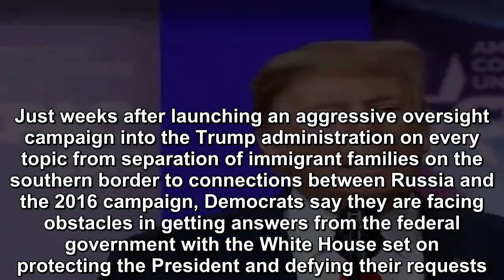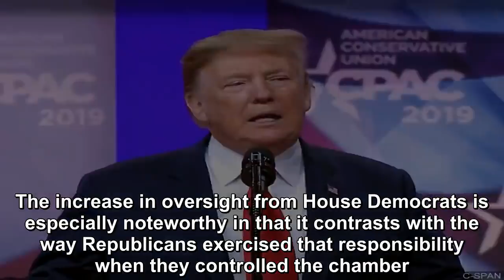The fight over Trump documents is getting heated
The White House and House Democrats are preparing for an all-out war over a sprawling set of demands made by a host of powerful chairmen, as senior lawmakers say the Trump administration is already en